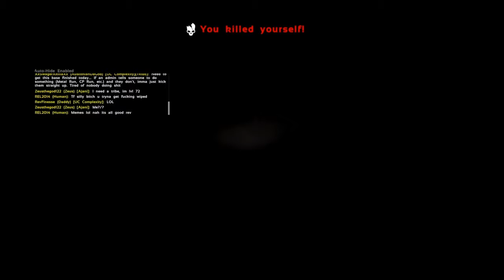Wipe Proof*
SHAREfactory™